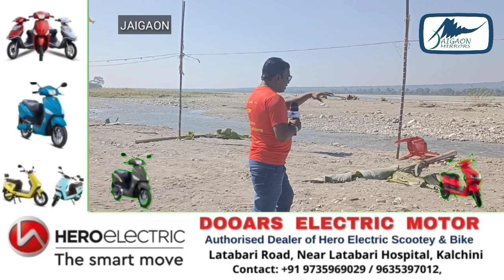जयगांव के बिबारी छठ पूजा घाट की तैयारियों का एक दृश्य।